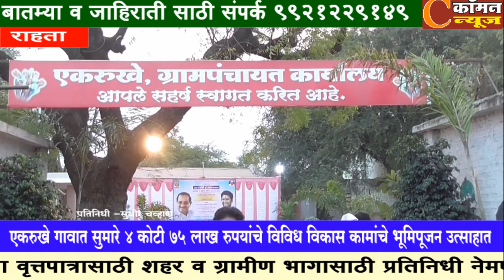राहता - एकरुखे गावात सुमारे ४ कोटी ७५ लाख रुपयांचे विविध विकास कामांचे भूमिपूजन उत्साहात